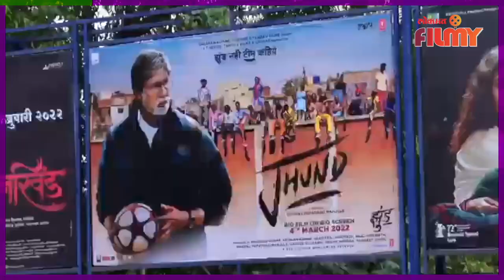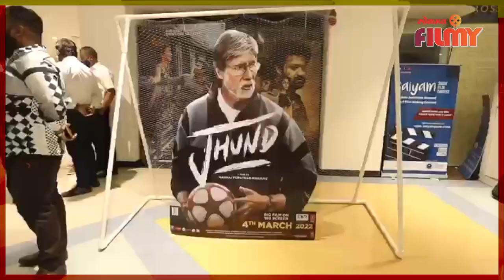Nagraj Manjule & Jhund Team Dance | नागराज यांनी बडवली Halgi | ‘झुंड’ टीमचा भररस्त्यात Zingat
पिस्तुल्या, फँड्री नंतर नागराज मंजुळे यांच्या सैराट या सिनेमाने अनेक रेकॉर्ड ब्रेक केले आणि तेव्हापासूनंच नागराज मंजुळे कोणता नवा सिनेमा घेऊन येणार याची उत्सुकता प्रेक्षकांमध्ये होती. नागराज यांनी पहिला हिंदी सिनेमा थेट बॉलीवूडच्या महानायकासोबत करायचं ठरवलं आणि मग झुंड प्रेक्षकांच्या भेटीला आला. या सिनेमाचं जोरदार प्रमोशन सुरु आहे ते ही अण्णांच्या स्टाईलने.. काही दिवसांपूर्वी फुटबॉल मॅचच्या निमित्ताने प्रमोशन केलं होतं आणि आता नुकतंच पुण्यात एका खास प्रिमिअरच्या निमित्ताने नागराज यांनी थेट रस्त्यावर उतरुन प्रमोशन केलंय. deepa vo